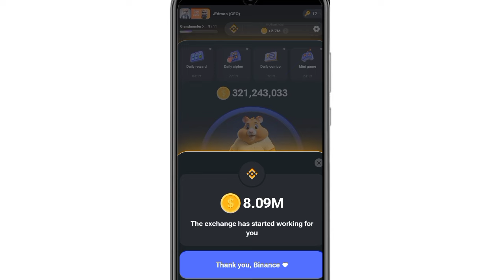Mini game solution for today || August 2 || Slow Speed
Mini Game Puzzle Solved August 2 | Hamster Kombat | Take Key 🔑